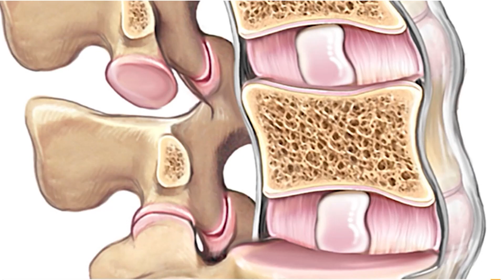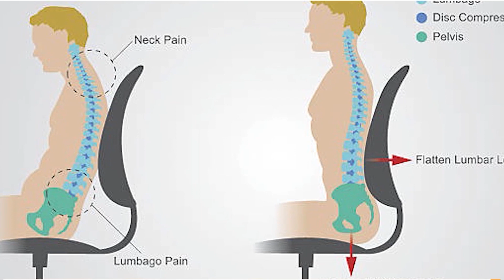Back Pain Treatment Without Medicine | Simple Tips for Back Pain | Dr. Abdul Basit